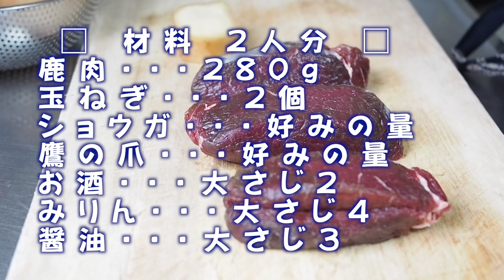STAUBで作るジビエ料理 「エゾシカ肉の生姜醤油煮」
北海道のエゾシカ肉を使ったジビエ料理です
鹿肉はご近所のハンターさんに頂きました
鹿肉は高たんぱく質で低カロリー
クセもなく美味しい食材です